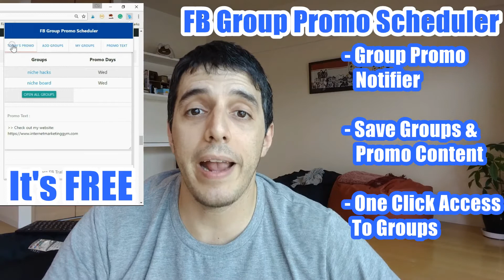Facebook Group Promotion Scheduler For Blog Traffic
Get blog traffic through Facebook groups. This simple and free Google Chrome extension will save all your Facebook groups and notify you when it's time to promote.

Add and save all the Facebook groups you belong to, you can even add and save the content you want to promote.

The Facebook group promo scheduler saves you on both time and energy.